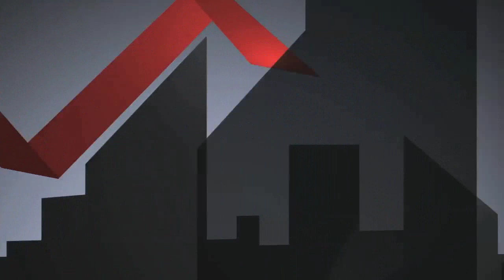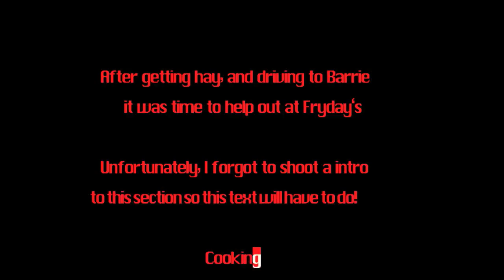Ep2 OCAP, Driving in Snow for Hay, Cooking at Frydays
The second episode of Matt in TO Presented in 720P30 HD
New opening this week, leave coments below. Still waiting on new intro music but we shall see...

A few comments on the ridiculous OCAP protest, and yes i do mean what i say. then off to Barrie to help Dad get hay for the horses, and help out with some cooking at Frydays.

If you are interested in being on an episode OR want to know anything bout this VLOG.